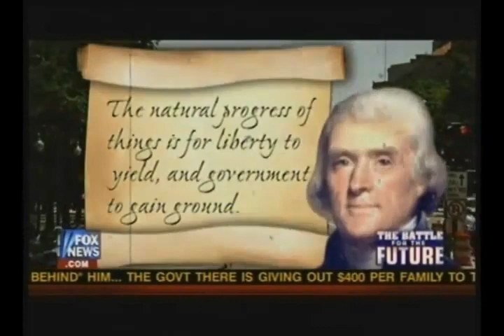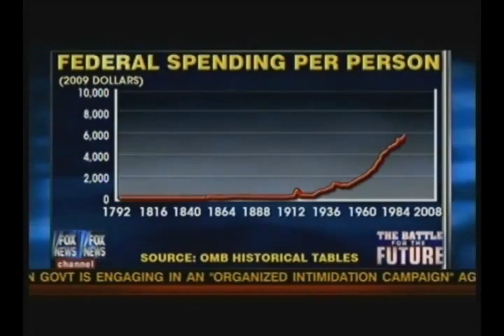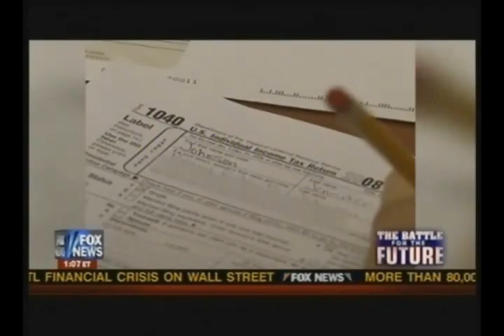Fox News - The Battle for the Future - Part 1 of 3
The City of Sandy Springs Mayor Eva Galambos, PhD, is interviewed in this news special about public worker unions. The City is featured for its use of the public-private partnership model.